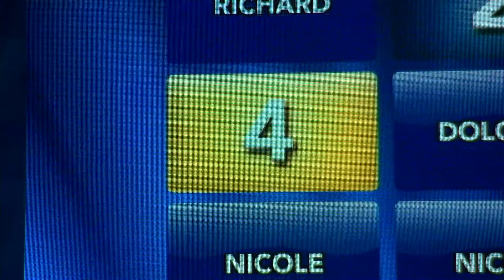ICYMI: June 23, 2018 Show